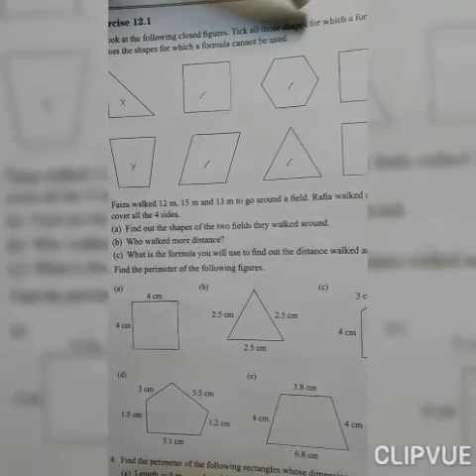Grade 6:Mathematics Unit#12: Perimeter and Area Exercise 12.1(Q#1 and 2)